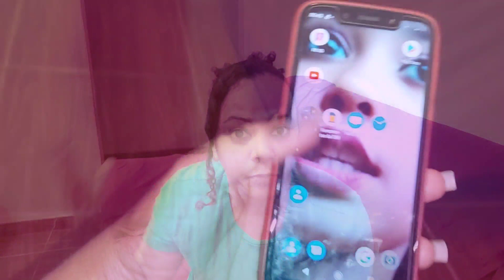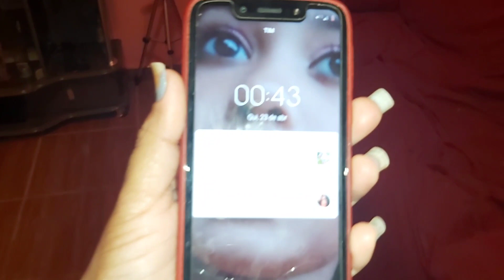COLOQUEI UMA CÂMERA NO QUARTO DA LARY DE MADRUGADA!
COLOQUEI UMA CÂMERA NO QUARTO DA LARY DE MADRUGADA! COLOQUEI UMA CÂMERA NO QUARTO DA LARY DE MADRUGADA!